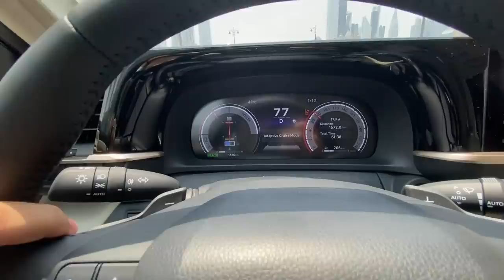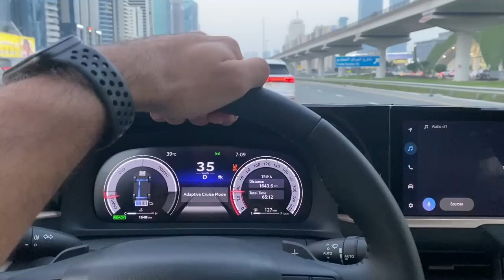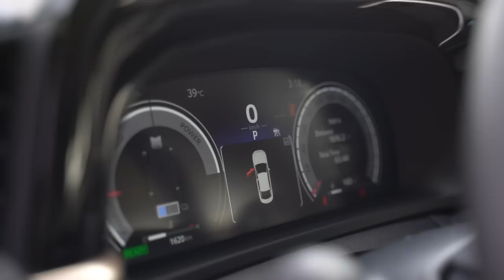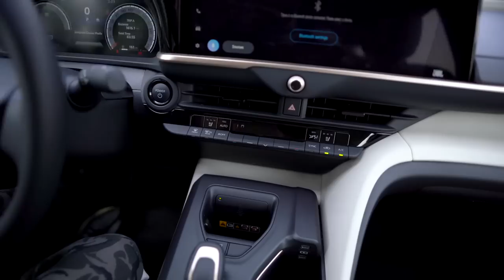MOST LUXURIOUS TOYOTA EVER- 2023 Toyota Crown with 345 HP!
So I got my hands on the brand new 2023 Toyota Crown that released just few days ago & this thing surprised me in not less than 10 ways!